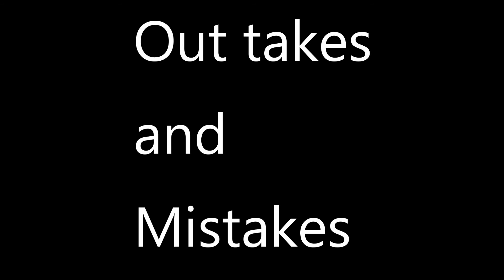Audino Want's to Play | Readings of Horror | Dren Hatamata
We often have a bad habit of taking to much advantage of certain exploits without thinking of the damage it can cause. Treat the Pokemon you meet with respect before you regret it. Let me know what you think of the Outtakes at the end.

Thank you very much for watching, your support means a lot to me as a beginning YouTuber.

Feel free to message me and/or give me tips and advice on how I can make this channel better.

You can make suggestions via comments, messages, and social Media.

And remember, You have Potential!